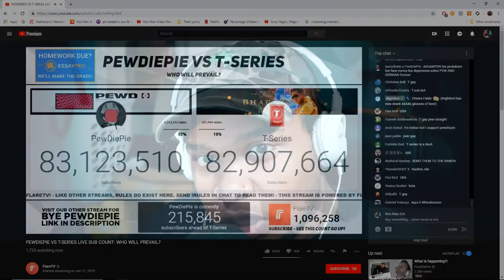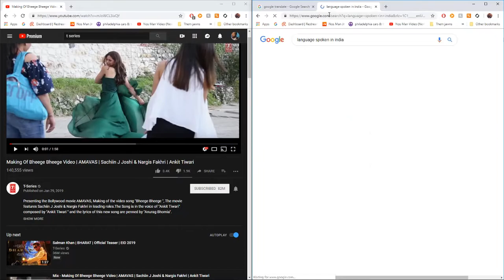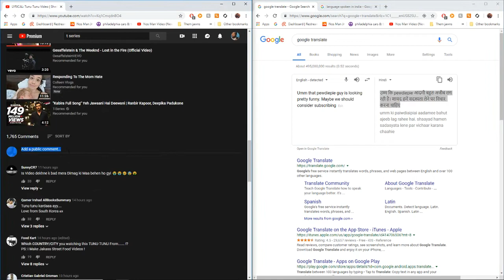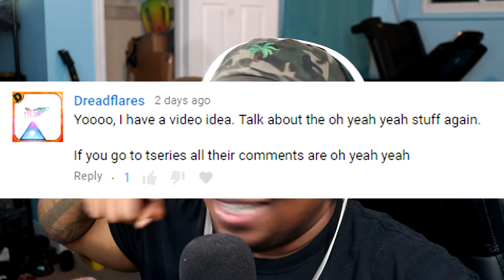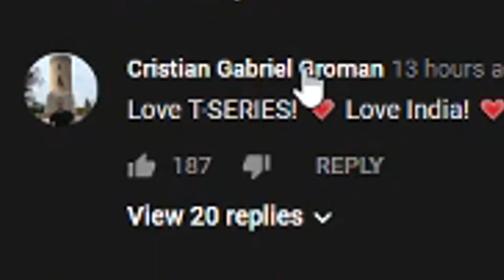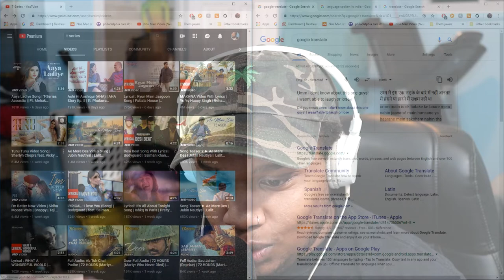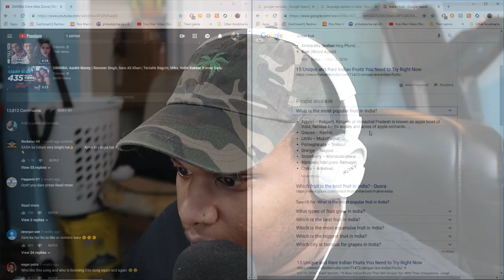I went undercover as a SPY in T-Series to help PewDiePie (MY LAST DEFENSE)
Link with me Friend!

Thanks for Checking out my content! You're Loved!
- Nos I guess i be on twitch now btw if you care...?

Thanks for stopping buy! Have a good day!

-Nos Man Jr

- Nos